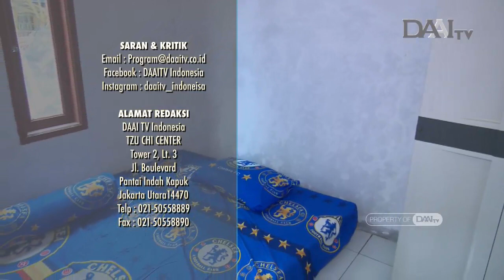BEDAH RUMAH WARGA MISKIN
Kementerian Pekerjaan Umum dan Perumahan Rakyat (PUPR) mencatat masih ada 29,45 juta rumah di Indonesia yang tidak layak. Jutaan keluarga memimpikan memiliki rumah layak huni hingga bertahun-tahun. Banyak anak tumbuh dan berkembang di dalam rumah yang tidak sehat.

Dokumenter kali ini akan menceritakan kisah dua keluarga yang mimpinya memiliki rumah layak huni terwujud berkat bantuan orang-orang baik di saat harapan kepada pemerintah untuk menyelesaikan persoalan dua keluarga itu pupus.

REFLEKSI TAYANG SETIAP HARI SELASA & KAMIS PUKUL 19.30 WIB. HANYA DI DAAI TV.